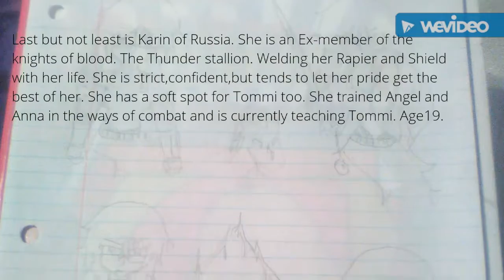Sao Type ; BETA project. Meet the main characters.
This is just a project I'm working on(scene middle school and is currently in high school as a senior). I really want to turn this into a web comic. If someone could tell me how that would be great! Thank you and enjoy my idea.